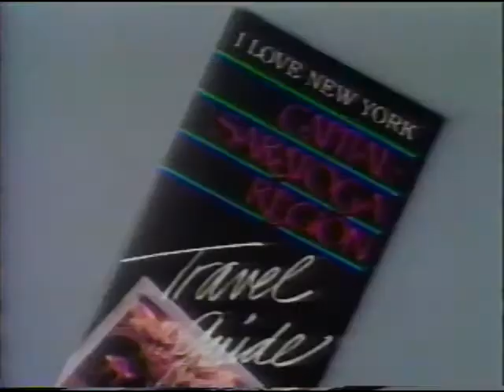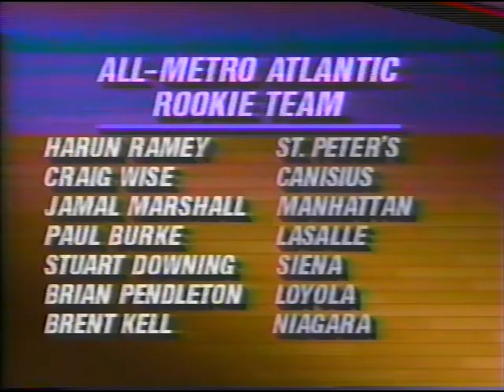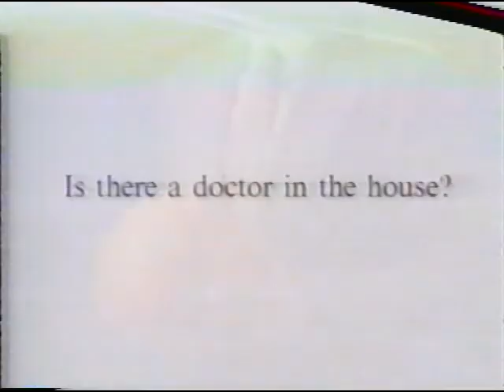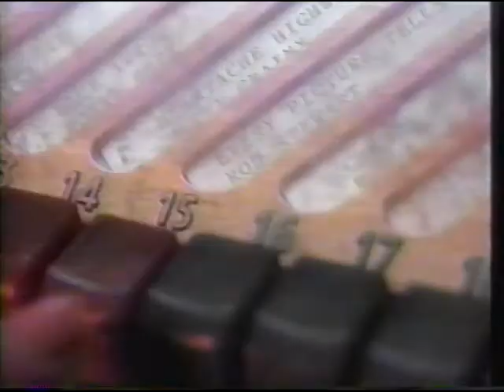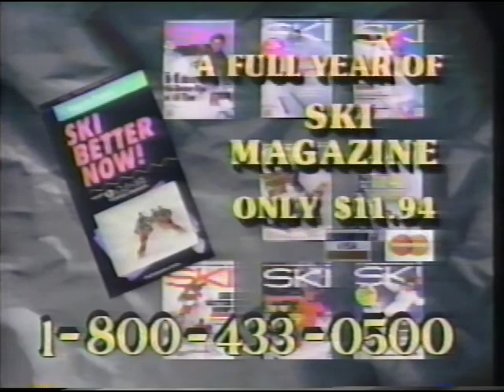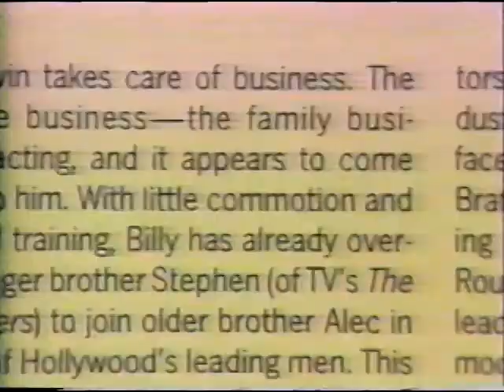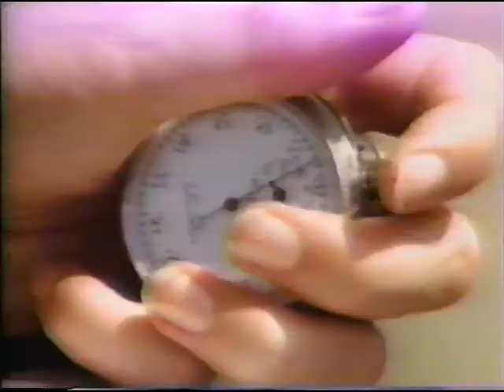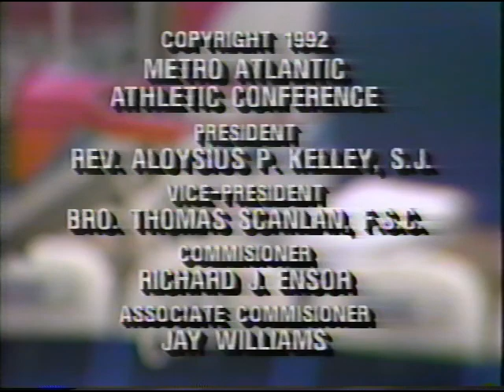1992 MAAC Basketball QF: La Salle 88, Fairfield 66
With the Albany crowd riding him hard, Randy Woods drops 42 points and 10 rebounds to lead the Explorers over the Stags and into the semifinals of the MAAC Tournament at Knickerbocker Arena.